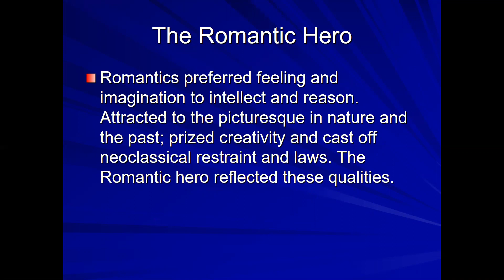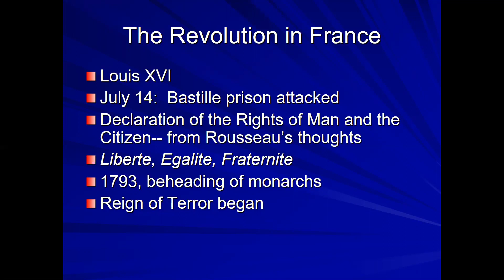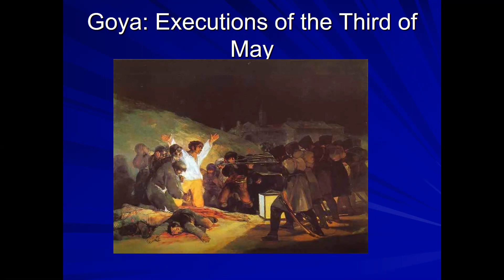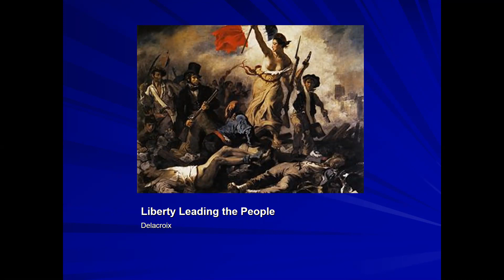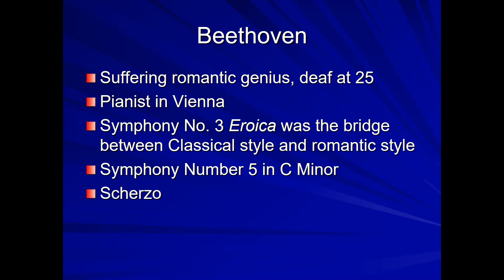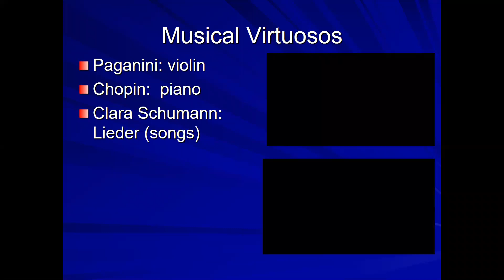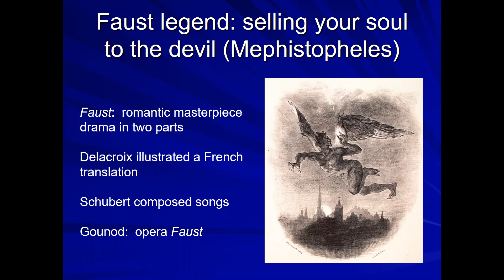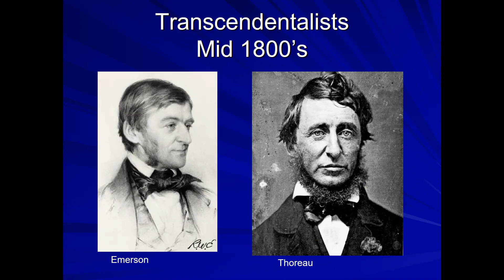Unit 10 Romanticism